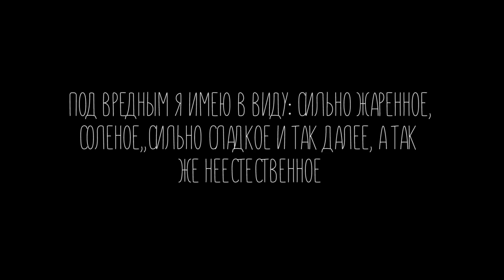КАК ПЕРЕСТАТЬ ЕСТЬ ВРЕДНУЮ ЕДУ? Влияние Родителей, Друзей и Переедания || Alyona Burdina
Спасибо огромное за то, что задавали свои вопросы в моем инстаграм(@alyonaburdina)!

Так же, не могу не сказать : я не доктор и я не знаю, что лучше для всех. Всегда помните о том, что самое лучшее, что вы можете сделать для себя - это слушать свое тело!

Это были несколько пунктов, которые работают именно у меня.

Привет
Меня зовут Алена, живу в северной столице.